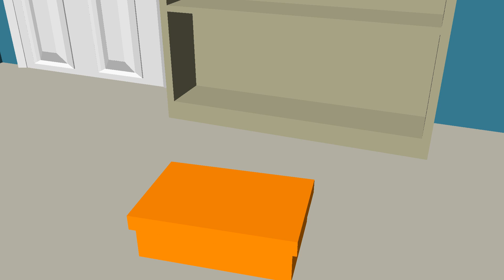FIL 3734C - Level 1: Assignment 1